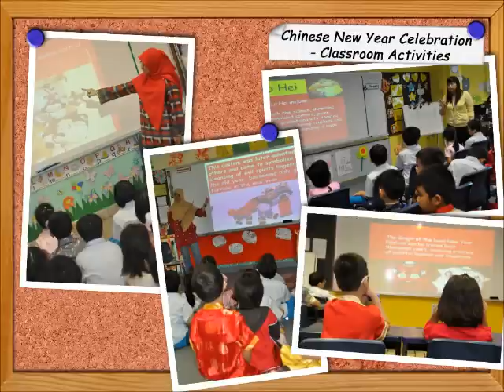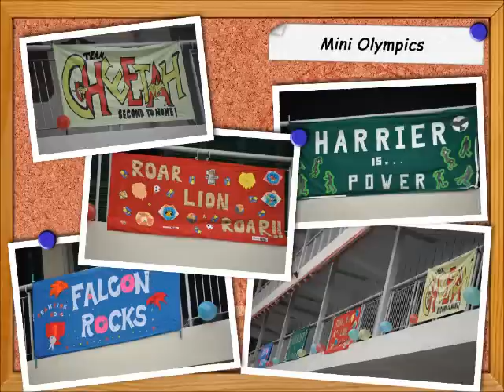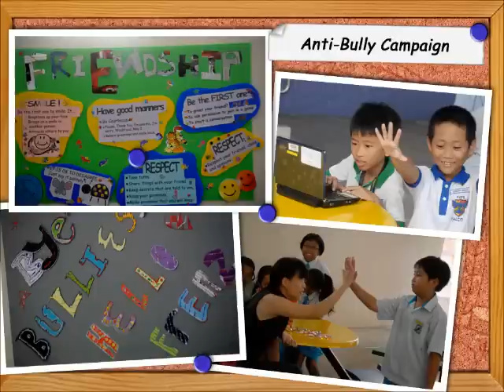Park View Primary School hightlight 2011